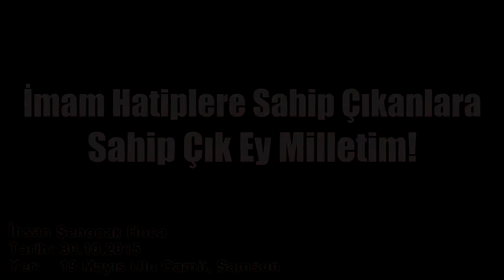İmam Hatiplere Sahip Çıkanlara Sahip Çık Ey Milletim! ~ İhsan Şenocak Hocaefendi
Efendi Hazretleri Mahmut Ustaosmanoglu IsmailAga Halidi Naksibendi Tarikati Halidi Kolu Ehli Ehl-i Sünnet Sohbet Sohbetler Vaaz Vaazlar Tek Parca Full Izle Cübbeli Hoca Ahmet Mahmut Ünlü Alim ilim Meclis Meclisleri Cemaat Tassavuf Sufi Sofi Sufism Cami Kuran Tefsir Hanefi Mezhebi Safi Mezhebi Hanbeli Mezhebi Mâlikî Mezhebi